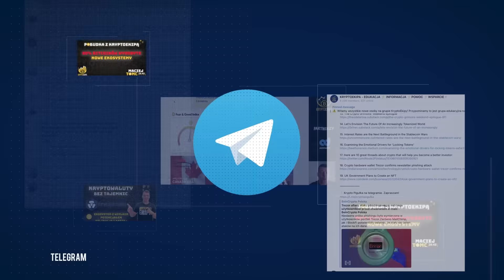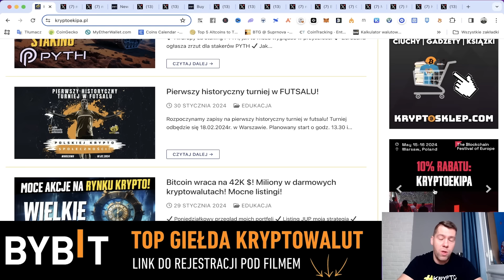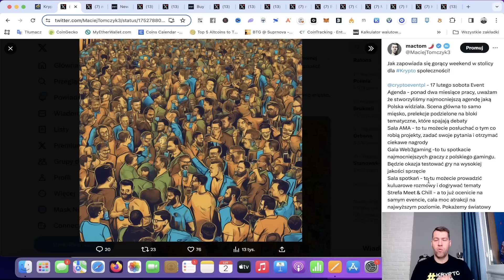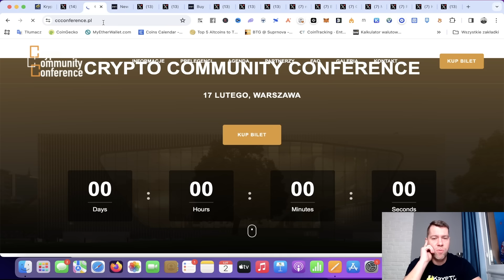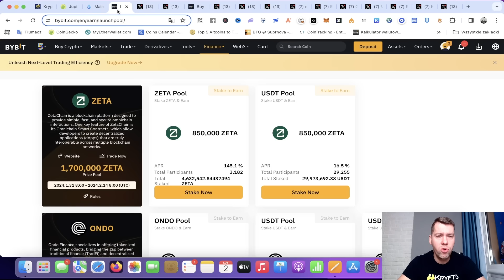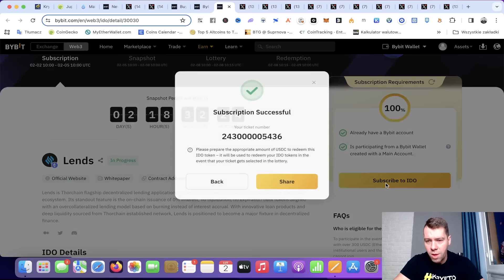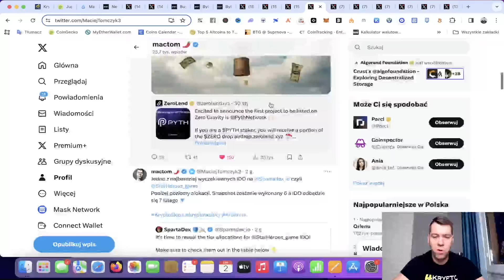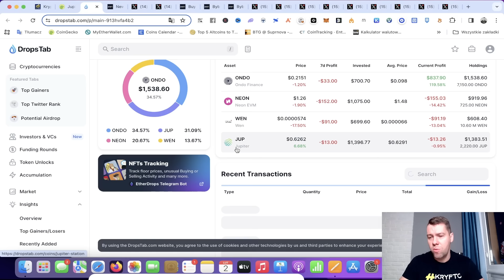Bitcoin wracamy na 43K $! IDO StarHeroes! Zarabiamy na stablecoinach!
✔ Crypto Community Conference agenda i informacje
✔ ByBit Launchpool podsumowanie i start nowej akcji
✔ WEB3 IDO na Bybit
✔ Znamy szczegóły IDO StarHeroes na SpartaDex
✔ GameSwift kolejna runda programu na Ambasadorów
✔ AltLayer airdrop
✔ Znamy datę listingu Dymension
✔ MintDao zmienia się w MintLabz
✔ RoboHero wystartuje na polygonie
✔ KuCoin Launchpool
✔ Szybka zbiórka na Kanga

🔴 UWAGA
Opis zawiera reflinki do rejestracji do giełd i platform: